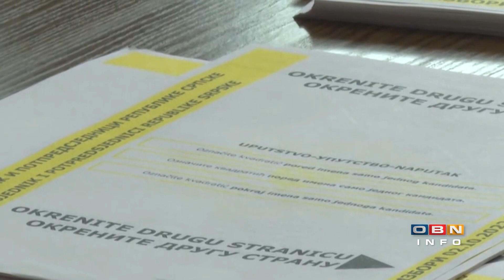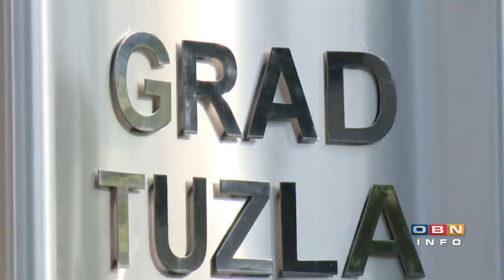OBN INFO 15.10.2022.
Gosti, analitičari i komentatori:
Zlatko Hadžidedić, profesor međunarodnih odnosa i politički analitičar
Slavo Kukić, univerzitetski profesor i akademik
Haris Ćutahija, politički analitičar, direktor VPI BiH
Almir Terzić, novinar i politički analitičar
Mirela Hadžić, psihologinja
Vlade Radulović, vojno-politički analitičar
Voditeljica Dika Nikšić